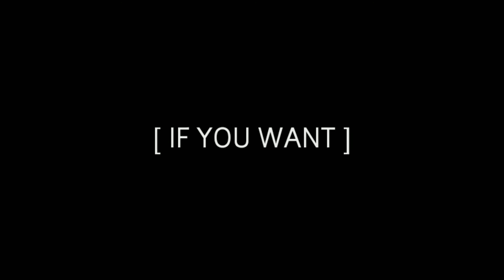TOP-5 Montage Thumbnails for [ pubg ] [ freefire ] [ cod ] | Best professional attractive thumbnails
This video is best for gamers those who have their YouTube channel . Best monatge thumbnail video. professional attractive thumbnails for pubg , freefire and call of duty. Best thumbnail give away video on YouTube.

[ Download link for thumbnails ]

PREVIOUS VIDEOS

BY GRIFFIN GAMING YT